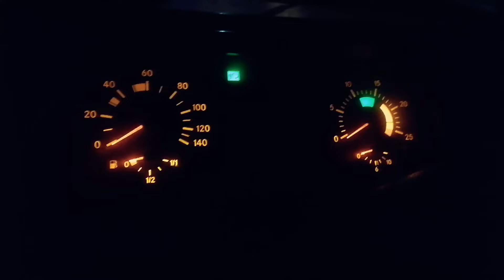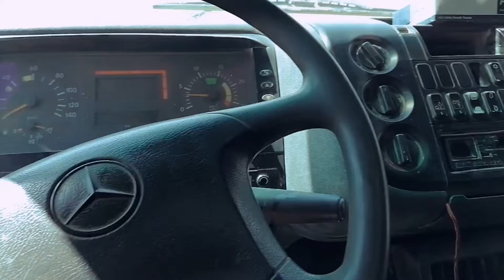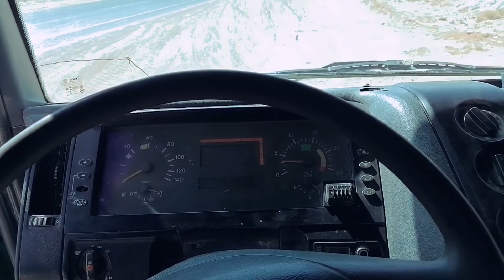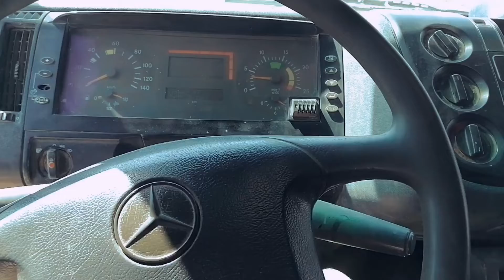Review Of Mercedes-Benz Axor Truck